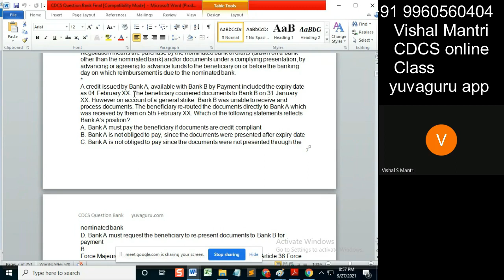CDCS class eUCP Incoterms 26092021 watermark#shorts174